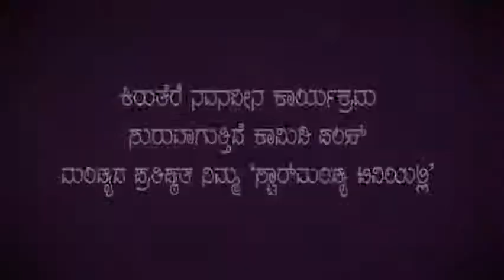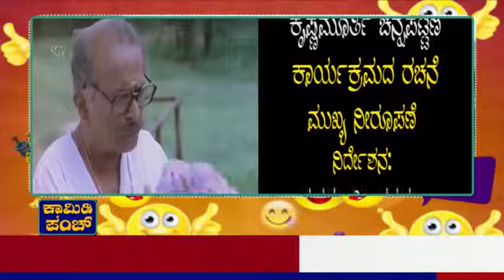COMEDY PUNCH ESP - 2-1